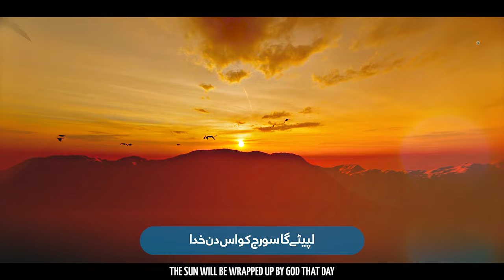Tearful Emotional Kalam | Qayamat Ka Manzar | Ume Hafs | Nasheed Club | New Naat Sharif 2023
Tearful Emotional Kalam | Bapa Hogi Aik Din Qayamat Zaroor | Ume Hafs | Nasheed Club | New Naat 2023

Track: Bapa Hogi ik Din Qayamat Zarur
Artist: Ume Hafs
Audio/Composition : Atiq Ur Rehman
Poet: Waseem Hijazi
Mastering: TSD
Produce: Atiq Ur Rehman
Video/Production: Nasheed Club